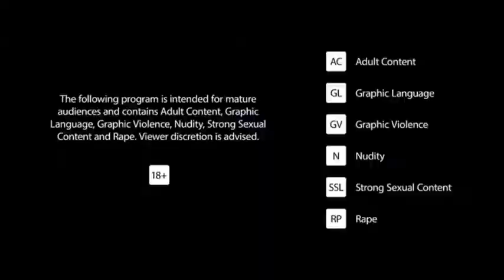windows 11 video editor moment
eto to o chyom